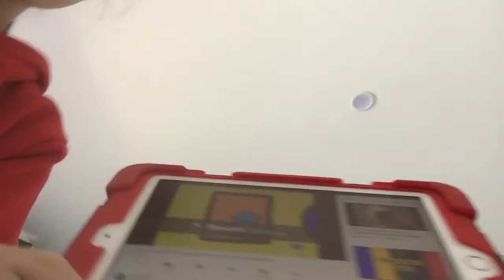Baby dogs video makers grass jump and ocean